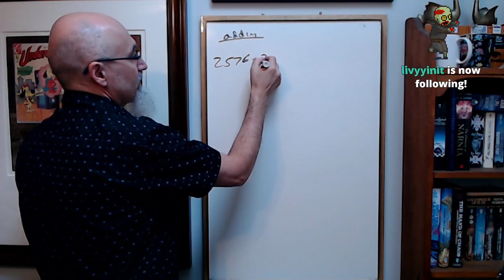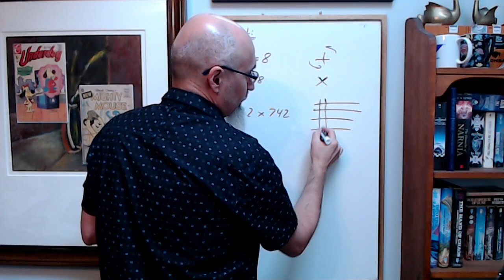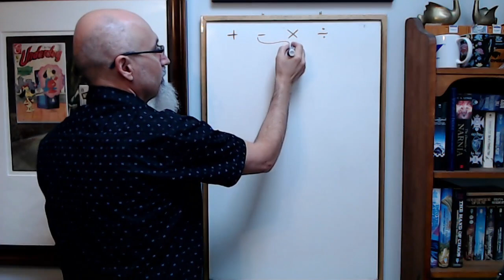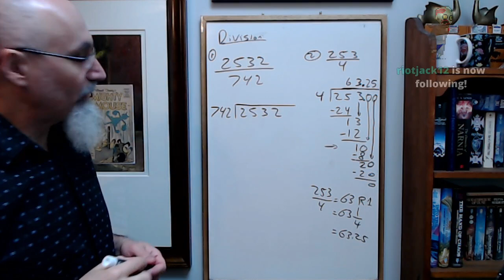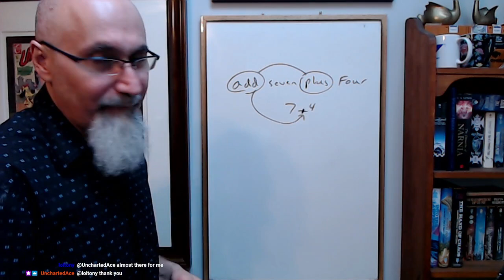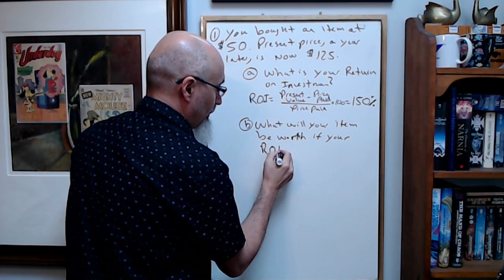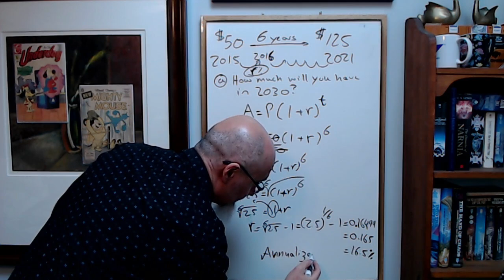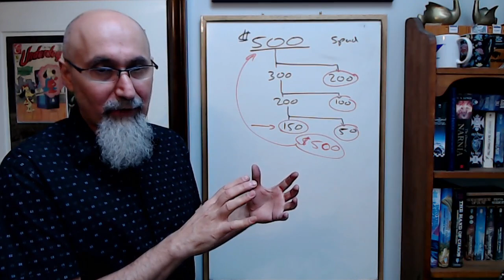ASMR Math Tutoring 70: Algebra Basics (8:35), Compound Interest & Return on Investment ROI (1:14:28)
VIDEO: Investing in Comic Books: Return on Investment (ROI) for 1st Comic Book Haul [ASMR Personal Finance]

VIDEO: COMIC HAUL, BOX 1: Let’s Check out the Comic Book Collection I Bought on Ebay, Box1

***CRYPTO***
▶️ As well as Cryptocurrencies:
Bitcoin (BTC): 1Peam3sbV9EGAHr8mwUvrxrX8kToDz7eTE
Bitcoin Cash (BCH): 18KjJ4frBPkXcUrL2Fuesd7CFdvCY4q9wi
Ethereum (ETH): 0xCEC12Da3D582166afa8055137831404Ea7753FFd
Ethereum Classic (ETC): 0x348E8b9C0e7d71c32fB2a70DcABCB890b979441c
Litecoin (LTC): LLak2kfmtqoiQ5X4zhdFpwMvkDNPa4UhGA
Dash (DSH): XmHxibwbUW9MRu2b1oHSrL951yoMU6XPEN
ZCash (ZEC): t1S6G8gqmt6rWjh3XAyAkRLZSm9Fro93kAd
Doge (DOGE): D83vU3XP1SLogT5eC7tNNNVzw4fiRMFhog

Peace.

chycho

10 by 10 Grid and Multiplication Table, plus a Math Puzzle, a Pattern Recognition Game (Includes Live Streams)

Peace,

chycho